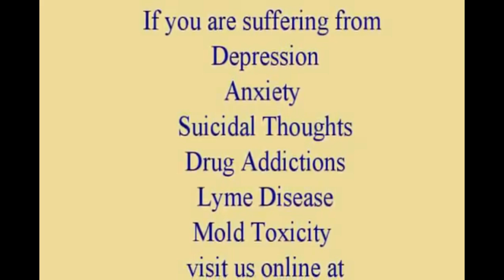Lyme Disease | Dr Sponaugle Restores Vision in Child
Learn how Dr. Sponaugle restored 10 year old Taylor's eyesight from 20/400 to 20/20. In addition, Dr. Sponaugle's Intravenous Mold Toxicity treatment eliminated her tinnitus (ringing in the ears) and her schizophrenic symptoms.  Dr. Sponaugle explains the underlying science and the mechanisms by which mold exposure, mold metabolites and mold toxicity destroy both the retina and the lens of the eye.

Taylor and her mother traveled around the southeast, treating with top University and private practice Ophthalmologists, but none were able to produce any improvement in her eyesight.  During this time, she was also diagnosed with schizophrenia. Dr. Sponaugle correlated high volumes of mold toxicity to their home in Auburn, Alabama.  Ultimately, she learned that it was Lyme and mold toxicity that were the primary causes of her difficulties, as well as progressing neurological sensations, anxiety, moodiness and bodily pain.  In 21 weeks at Sponaugle Wellness, Taylor saw her vision issues and schizophrenic symptoms completely eliminated.